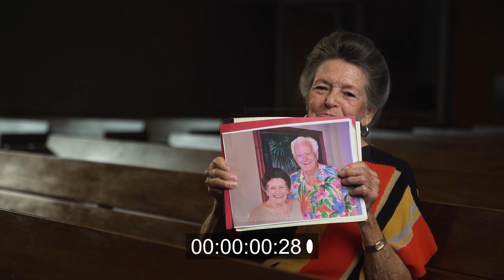Marj Aikens UMC Member Profile